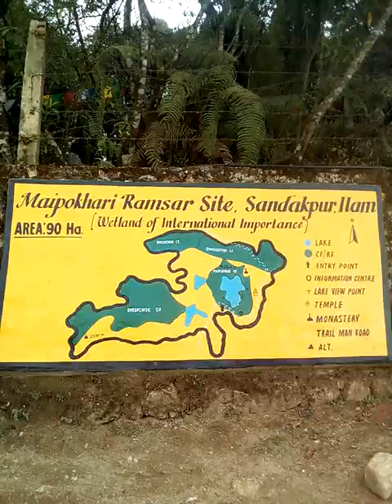Way to maipokhari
A short pffroad video to maipokhari ilam